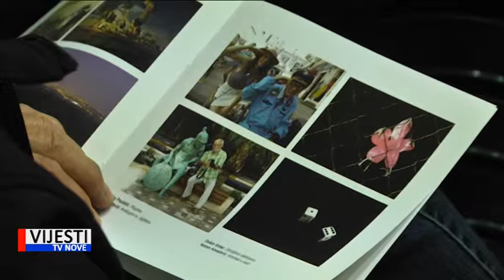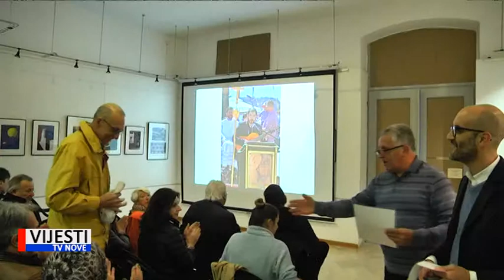Vijesti TVN - Održana 4. "Fotopriča o Rovinju" 29.03.2019.